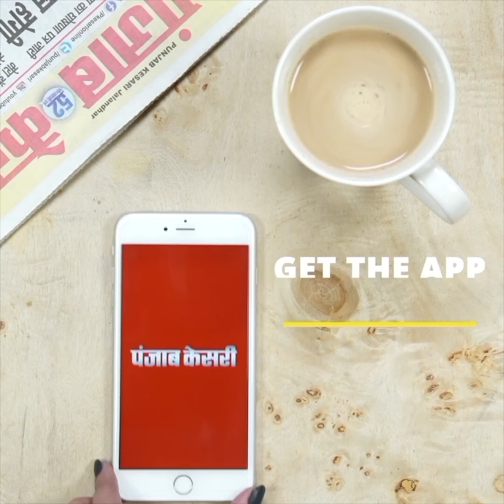महाराष्ट्र के दौरे पर राहुल गांधी...बीजेपी पर बरसे....फिर दोहराया कहा ये विचारधारा की लड़ाई..